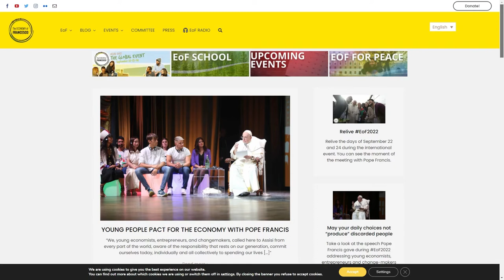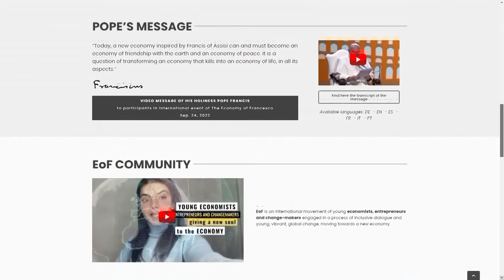حلم بالتغيير - مشروع حلم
مشروع حلم

إعداد وتقديم:
الأخت ميريم سلامة
من راهبات العائلة المقدّة الفرنسيّة

ضيفة الحلقة: جوال ريشا صفير